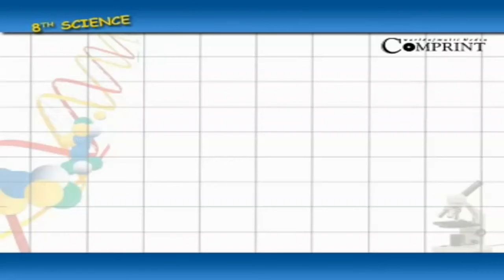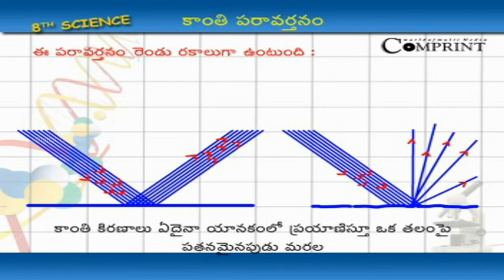కాంతి పరావర్తనం | 8th Class science | Digital Teacher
కాంతి పరావర్తనం , 8th Class science, Telugu Medium. AP And Telangana State Syllabus Online by Digital Teacher.